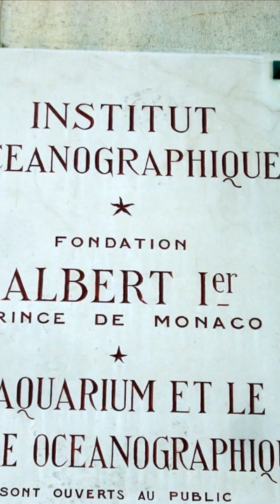Miss Katie in Monte Carlo - Monaco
Monaco, officially the Principality of Monaco, is a sovereign city-state and microstate on the French Riviera a few kilometers west of the Italian region of Liguria, in Western Europe, on the Mediterranean Sea. It is bordered by France to the north, east and west. Wikipedia
Population: 36,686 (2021) World Bank
Area: 499 acres
Official language: French
Government: Principality, Unitary state, Constitutional monarchy
Airport: Nice Côte d'Azur Airport skyscanner.net
Currency Used: Monegasque Franc
Organization: United Nations, Council of Europe

Monaco has the world's highest GDP nominal per capita at US $185,742, GDP PPP per capita at $132,571 and GNI per capita at $183,150. It also has an unemployment rate of 2%, with over 48,000 workers who commute from France and Italy each day. According to the CIA World Factbook, Monaco has the world's lowest poverty rate and the highest number of millionaires and billionaires per capita in the world. For the fourth year in a row, Monaco in 2012 had the world's most expensive real estate market, at $58,300 per square metre. Although the average price went down in 2020, to an average price of $53,378 per square metre, Monaco remains one of the most expensive places in the world to buy property. The world's most expensive apartment is located in Monaco, a penthouse at the Odeon Tower valued at $335 million according to Forbes in 2016.

One of Monaco's main sources of income is tourism. Each year many foreigners are attracted to its casinos and pleasant climate. It has also become a major banking center, holding over €100 billion worth of funds. Banks in Monaco specialize in providing private banking, asset and wealth management services. Monaco is the only place in Europe where credit card points are not redeemable. Hotel points are not able to be accumulated nor are transactions recorded, allowing for an increase in privacy that is sought by many of the locals. The principality has successfully sought to diversify its economic base into services and small, high-value-added, non-polluting industries, such as cosmetics.

The state retains monopolies in numerous sectors, including tobacco and the postal service. The telephone network (Monaco Telecom) used to be fully owned by the state. Its monopoly now comprises only 45%, while the remaining 55% is owned by Cable & Wireless Communications (49%) and Compagnie Monegasque de Banque (6%). Living standards are high, roughly comparable to those in prosperous French metropolitan areas.

Monaco is not a member of the European Union, but very closely linked via a customs union with France. As such, its currency is the same as that of France, the euro. Before 2002, Monaco minted its own coins, the Monegasque franc. Monaco has acquired the right to mint euro coins with Monegasque designs on its national side.

Gambling industry

Monte Carlo Casino
The plan for casino gambling was drafted during the reign of Florestan I in 1846. Under Louis-Philippe's petite-bourgeois regime a dignitary such as the Prince of Monaco was not allowed to operate a gambling house. All this changed in the dissolute Second French Empire under Napoleon III. The House of Grimaldi was in dire need of money.

Although Monaco is not a European Union member, it is allowed to use the euro as its currency by arrangement with the Council of the European Union; it is also granted the right to use its own designs on the national side of the euro coins, which was introduced in 2002. In preparation for this date, the minting of the new euro coins started as early as 2001. Like Belgium, Finland, France, the Netherlands, and Spain, Monaco decided to put the minting date on its coins. This is why the first euro coins from Monaco have the year 2001 on them, instead of 2002, like the other countries of the Eurozone that decided to put the year of first circulation (2002) on their coins. Three different designs were selected for the Monegasque coins. The design was changed in 2006 after Prince Rainier's death to feature the effigy of Prince Albert.[